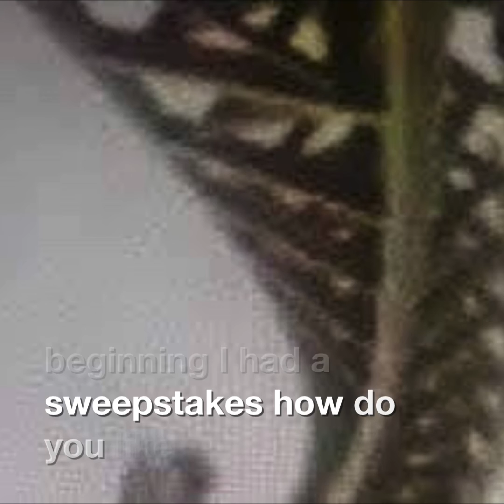Ren Hoek Mii